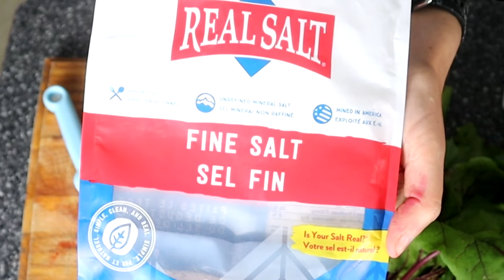Kvass de Betterave - lactofermentation - Breuvage SANTÉ lactofermenté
Le Kvass est une boisson lactofermentée très populaire en Russie. En Ukraine, on l'appelle "soigne tout". Le kvass de betterave permet de profiter des bienfaits de la betterave sans les glucides qu'elle contient. Aux bienfaits de la betterave s'ajoutent tous les bienfaits de la lactofermentation.

Couvercles pour la lactofermentation